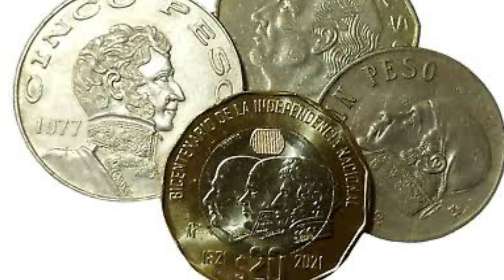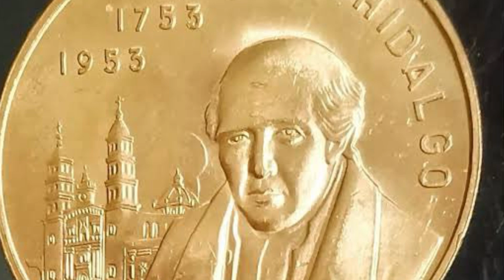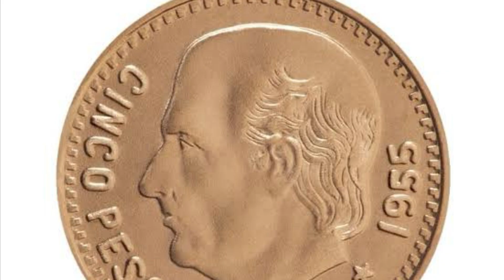Independencia de México en la Numismática !!!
Que pasen unas felices fiestas patrias !!!
Les desea de todo corazon su amigo Luis Gaspar !!!
Viva Mexico !!!